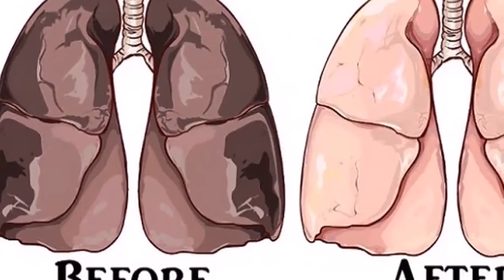If You Smoke For More Than 5 Years This Recipe Will Clear Your Lungs